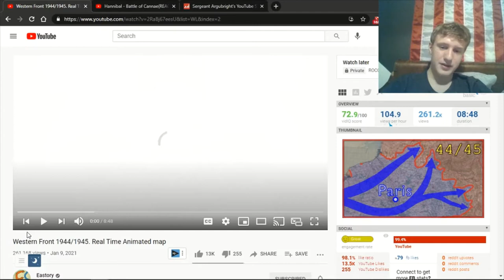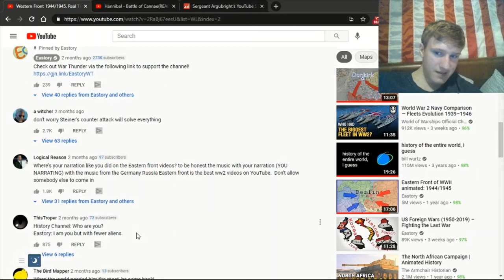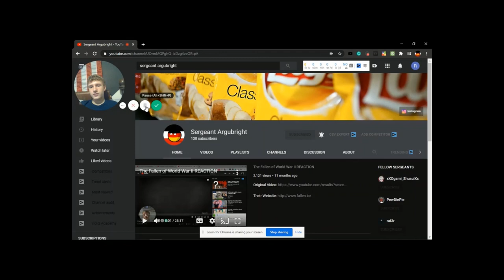Western Front (1944/1945) REACTION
Hello everyone, today we are reacting to a YouTube channel called "Eastory" which is a channel mostly about Eastern European history. This video, however, is a reaction to Eastory's video about the western front of the later part of the Second World War. The video is titled "Western Front 1944/1945. Real Time Animated map". Eastory is by far one of my favorite youtube channels because their videos are extremely detailed and I can tell that a lot of effort was put into the production of the making of their videos.

Original description but grammatically correct:

Play War Thunder for FREE on PC, PS®4 and Xbox One

This video covers the Western Front of the Second World War in real time, with one second representing one day.

01:23​ D-Day
02:26​ Normandy breakout
02:46​ Start of Falaise pocket encirclement
02:57​ Liberation of Paris
03:27​ Operation Market Garden
04:38​ Battle of Alsace
05:14​ Battle of the Bulge
06:18​ Advance to the Rhine
07:14​ Crossing the Rhine into Germany

This video uses the assets originally created for the World War Two channel: